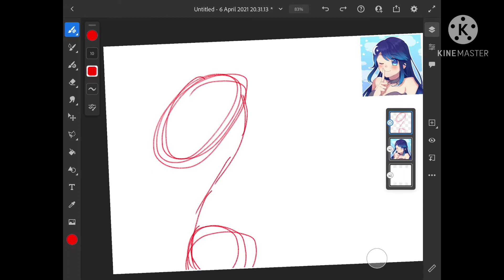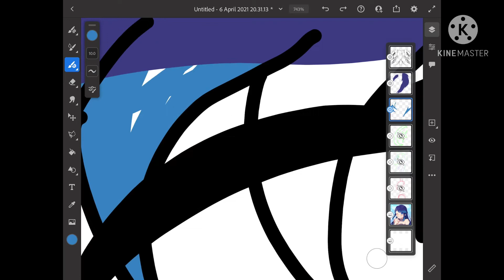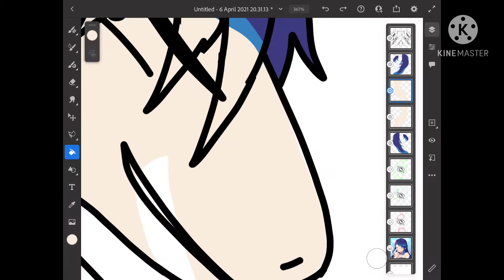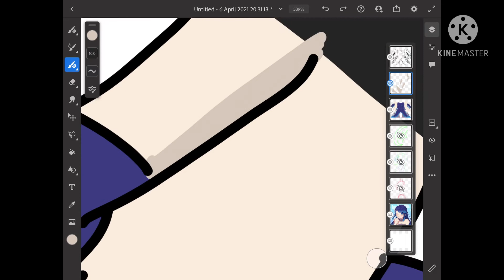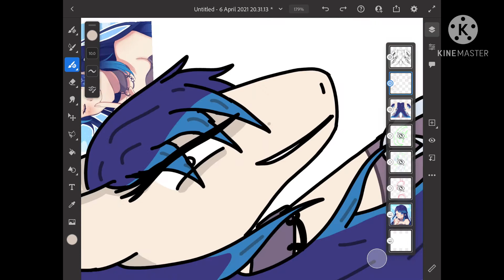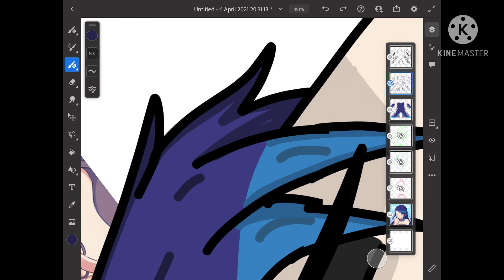🖌Speedpaint🖌 [For RosyClozy]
I don't know i was board at the time